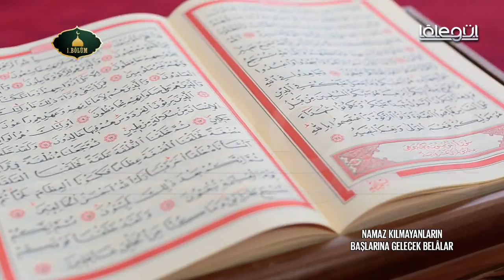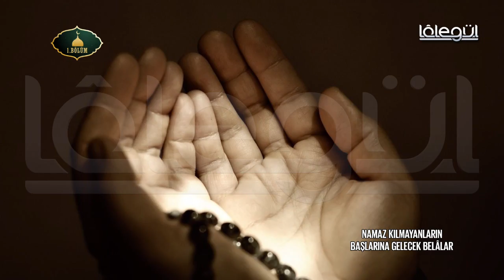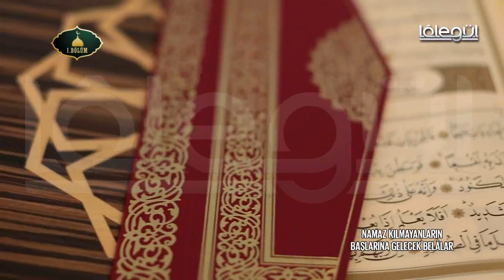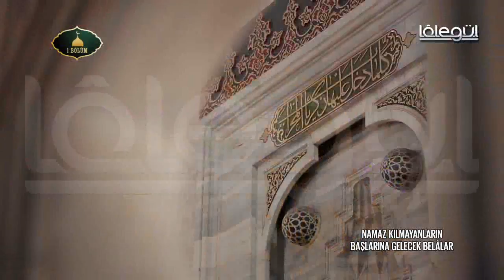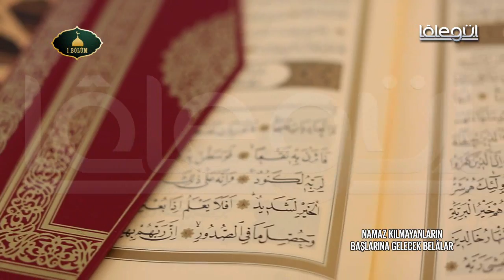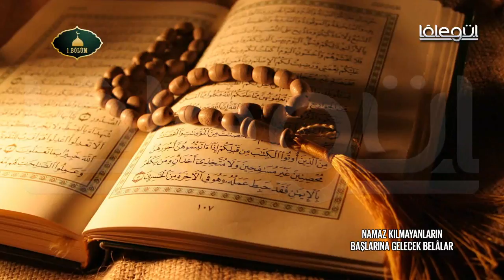Namaz Kılmayanların Başlarına Gelecek Belalar 1.Bölüm - Cübbeli Ahmet Hocaefendi Lâlegül TV